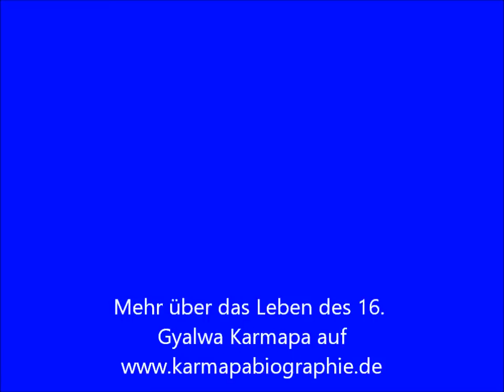SH der 16. Karmapa und Kalu Rinpoche in Dänemark 1974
1974 besuchten SH der 16 Karmapa und Kalu Rinpoche in Dänemark. Ausschnitte aus dem Film "Rejse in de inner universe" (Autor unbekannt), mit etwas Text aus der Karmapa-Biographie "Strahlendes Mitgefühl". Mehr zum Leben vom 16.